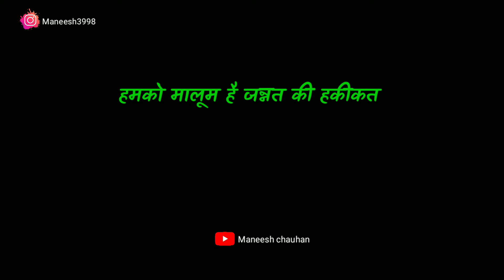Mirza Ghalib shayari || Ghalib ki shayari in Hindi || Best Ghalib shayari in Hindi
Best Ghalib Shayari..

Best Hindi shayari, Rahat Indori shayari, Gulzar shayari, Ghalib shayari, Ayushmann Khurrana shayari, Love shayari, sad Shayari, status shayari, Whatsapp Status shayari,

Thanks🙏❤️❤️❤️